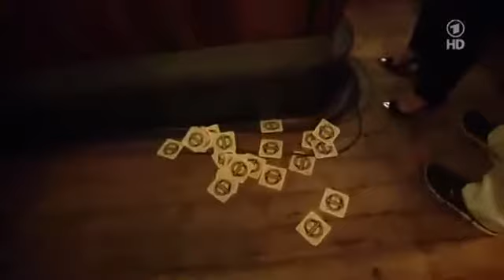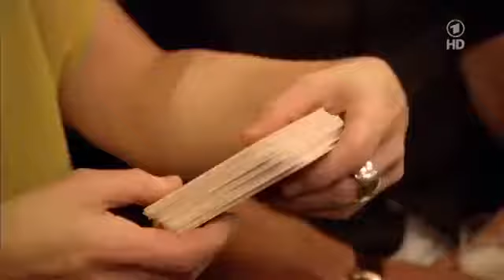Popular Videos - Dieter Nuhr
Inas Nacht (Folge 56: 16. Februar 2013) mit Dieter Nuhr, Die Amigos, Sebó, Sea&Air.

Inas Nacht (Folge 59: 09. März 2013) mit Bastian Pastewka, Andy Borg. Inas Nacht (Folge 56: 16. Februar 2013) mit Dieter Nuhr, Die Amigos, Sebó, Sea&Air.

Angela Merkel verplappert sich! Hat sie das wirklich gesagt? Eklat im TV AFD Vorsitzende macht FDP Politiker fertig vor der Kamera Nach diesem Video siehst .